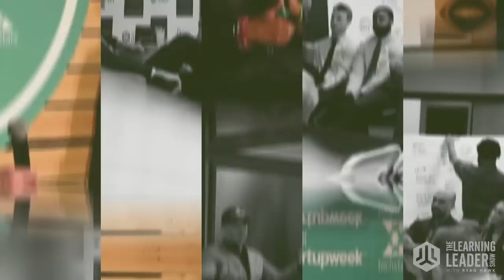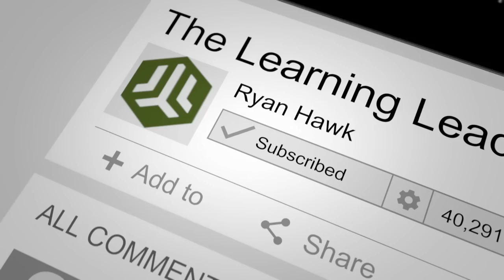Dr. Gary Chapman - Author of The 5 Love Languages (What Is Your Love Language?)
Text Hawk to 66866 for "Mindful Monday."
Gary Chapman, PhD, is the author of the bestselling The 5 Love Languages® series, which has sold more than 20 million worldwide and has been translated into 50 languages. Dr. Chapman travels the world presenting seminars on marriage, family, and relationships, and his radio programs air on more than 400 stations. He lives in North Carolina with his wife, Karolyn.
Notes:
The Five Love Languages:
Words of Affirmation - Words of affirmation is about expressing affection through spoken words, praise, or appreciation. When this is someone's primary love language, they enjoy kind words and encouragement.\
Quality Time - For those who identify with quality time as their love language, love and affection are expressed through undivided attention. This means putting down the cell phone, turning off the tablet, making eye contact, and actively listening.
Physical Touch - A person with this love language feels loved through physical affection.
Acts of Service - For acts of service, a person feels loved and appreciated when someone does nice things for them, such as helping with the dishes, running errands, vacuuming, or putting gas in the car.
Receiving Gifts - Gift-giving is symbolic of love and affection for someone with this love language. They treasure not only the gift itself but also the time and effort the gift-giver put into it.
My personal Love Language assessment results:
Quality Time: 37%
Words of Affirmation: 33%
Acts of Service: 20%
Physical Touch: 10%
Receiving Gifts: 0%
We all express and receive love differently. Consequently, understanding those differences can make a serious impact on your relationship. According to Dr. Chapman, this exercise is one of the simplest ways to improve your relationships. Here are some ways that understanding love languages can improve your relationship:
Promotes selflessness - When you are committed to learning someone else's love language, you are focused on their needs rather than your own.
Creates empathy - As someone learns more about how their partner experiences love, they learn to empathize with them.
Maintains intimacy - If couples regularly talk about what keeps their love tanks full, this creates more understanding in their relationship.
Aids personal growth - When someone is focused on something or someone outside of themselves, it can lead to personal growth.
Shares love in meaningful ways - When couples start speaking one another's love language, the things they do for their partners not only become more intentional but also become more meaningful.
It’s not a feeling. The “in love” feeling wears off after about 2 years. It’s an attitude to love someone. “I want to do anything I can to enrich your life.” There is a thought process and intention behind it.
Keys to being a better listener:
Start with the intention to understand THEIR perspective
Do not interrupt the other person
Wait until they are completely done speaking
How to earn back trust?
Forgiveness is not a feeling, it's a choice. You have to make the choice to forgive someone.
Thank you to Verywellmind.com for help preparing for this conversation